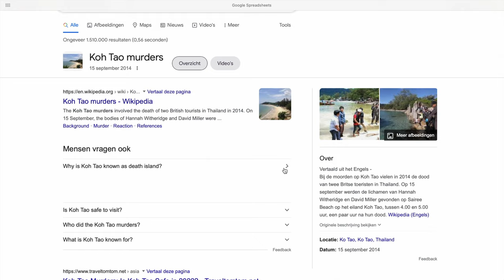DANGEROUS ISLAND!💀🏝️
This video is based on true stories and real fragments about KOH TAO!

I want to give big shoutout to @KOHTAOMURDERSDEATHISLAND Because of Ian I was able to have more information about these cases on Koh Tao!🙌

I made this video to warn all of you travelers out there for this islands curse as this was a prison before it became a turtle paradise!

Save the beauty of Thailand by traveling to other places in Thailand.
 I don't want to put Thailand as a country in a bad day light but this goes about a specific island  in Thailand that is known for the corruption!

This island is in the wrong hands from corrupt police and general!

I hope this will change in the future so we could all visit this paradise!

(WARNING! this video contains violent video fragments)